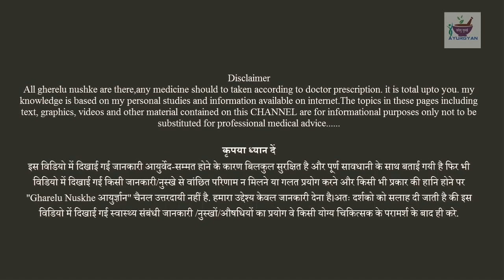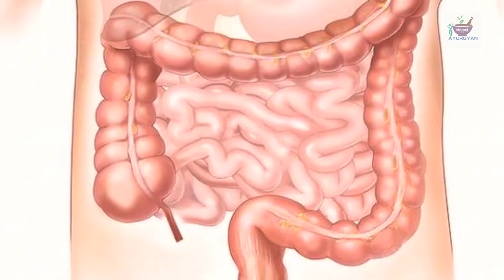कुल्थी की दाल खाने से शरीर में क्या होगा || वीडियो जरूर देखे